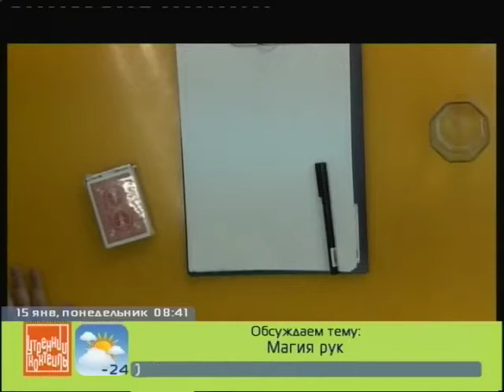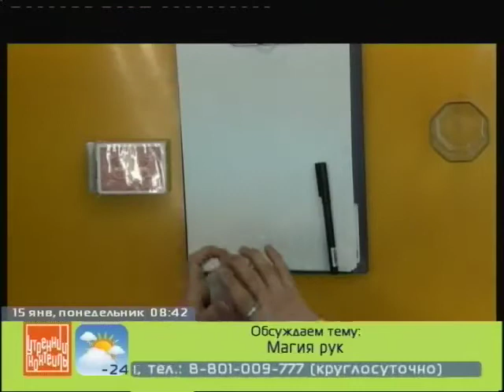Вадим Свечинский о фокусах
Гость программы  мастер шоковой иллюзии Вадим
Свечинский показал ведущим свои фокусы.